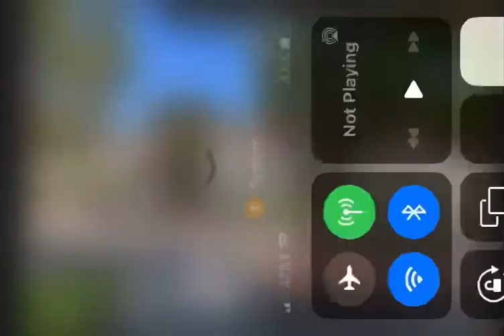Charlie Parker’s Camarillo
Charlie Parker was interned at the Camarillo State Hospital from July 1946 through January 1947.  He wrote the song “Relaxin’ at Camarillo” about his stay. The song went on to become a jazz standard.

This mental hospital was open from 1936 to 1997.

Many of the buildings still stand today. The hospital grounds are now the campus of California State University, Channel Islands (CSUCI). There is no memorial to Parker on the campus.

The old water tower has been featured in many horror movies and on The Biggest Loser.

The photography and recording was done one day before Hurricane Hilary, on Aug 19, 2023.